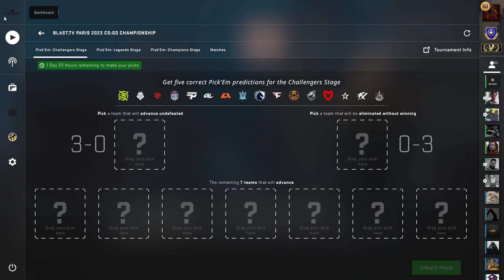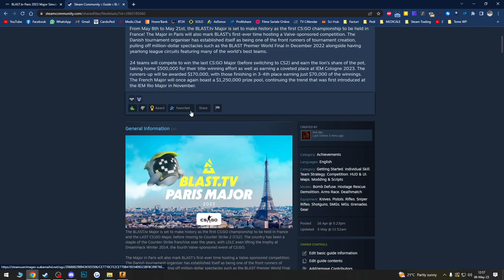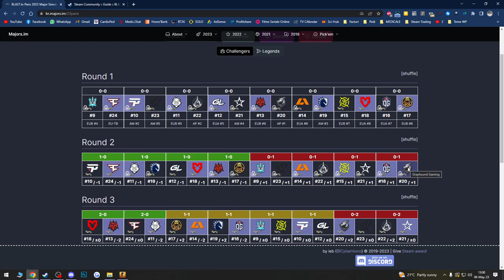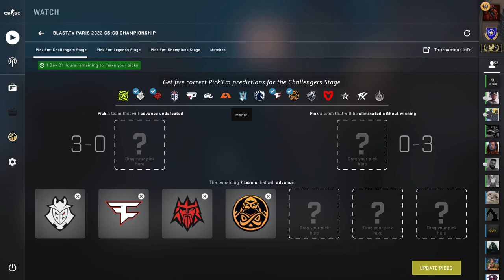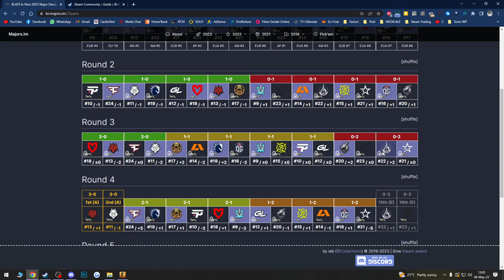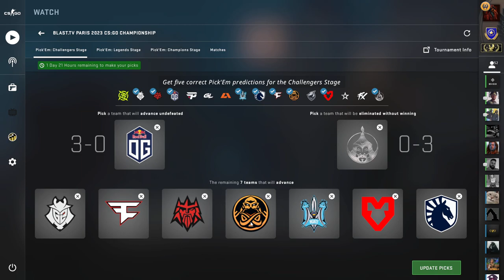Predictii PICK'EM Paris Major 2023 - Challengers Stage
Ultimul major de CS:GO din istorie va avea loc in Paris incepand cu 8 Mai 2023! Va prezint alegerile mele in materie de echipe care vor trece mai departe de etapa de Challengers si predictiile mele pentru Pick'Em Challange - Blast.tv Paris Major 2023. Primele 8 echipe vor trece in etapa urmatoare.

Etapa Challengers constă în 2 runde tip BO1 (Best Of 1) si 3 runde BO3. Echipele participante sunt:
- Monte
- paiN Gaming
- G2
- GamerLegion
- FORZE
- Apeks
- Ninjas in Pyjamas
- OG
- ENCE
- MOUZ
- Liquid
- Complexity Gaming
- The MongolZ
- Fluxo
- FaZe Clan
- Grayhound Gaming